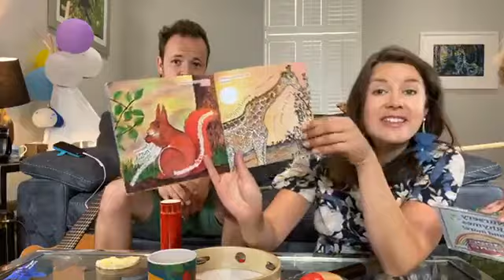23.09.20 Mini Music Makers Online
🦆 If you enjoyed the class and are able to pay, you can do so
🦆Includes 5 Little Ducks, We're going to feed the Ducks, Twinkle Twinkle and She'll be coming round the Mountain